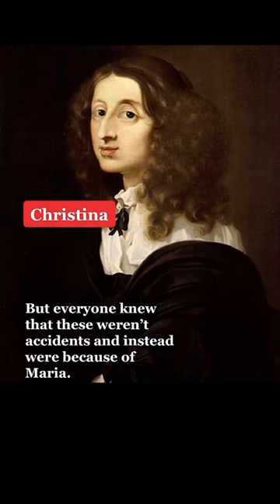Maria Eleonora of Brandenburg: “the Mad Queen Mother”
Maria Eleonora of Brandenburg was the Queen of Sweden from 1620 to 1632. Like many royals, she desperately wanted to produce a male heir. When she didn’t get one, she went to extreme lengths to express her frustration…earning her the nickname “the Mad Queen Mother”.